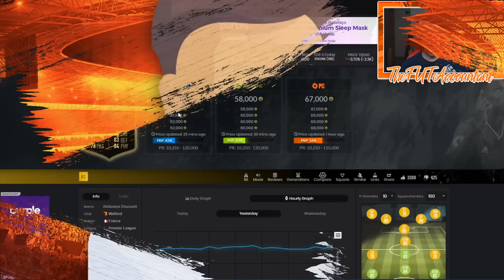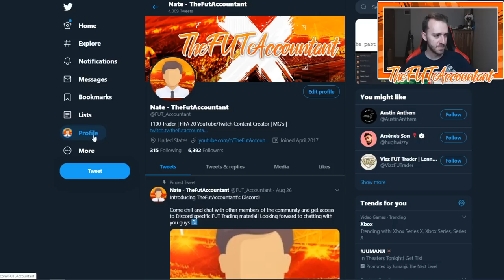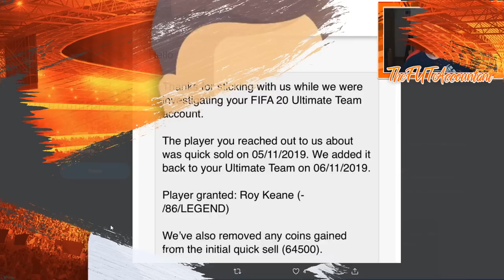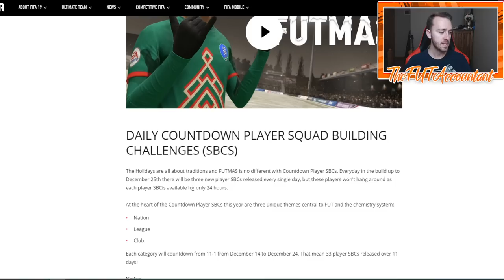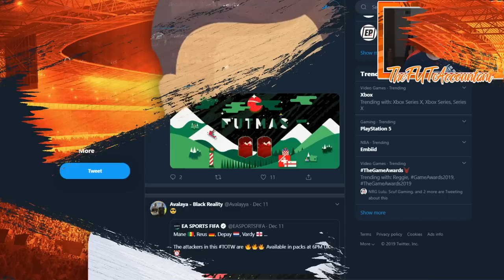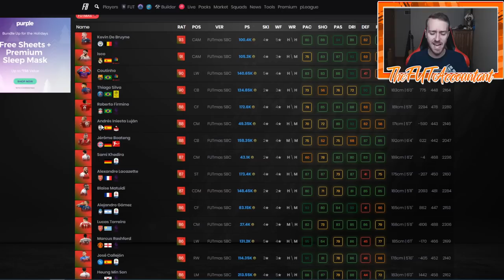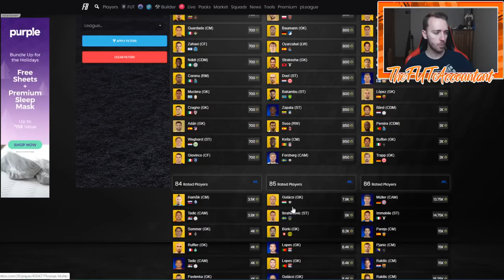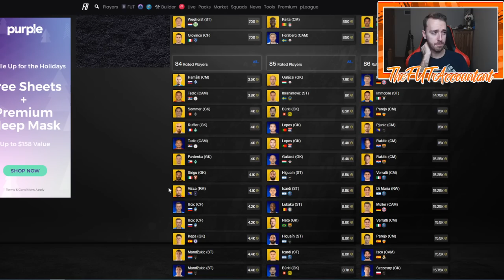FUTMAS IS HERE! FUTMAS PROMO PREPARATION! FIFA 20 Ultimate Team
FUTMAS is here! How you should prepare for this promo coming today!